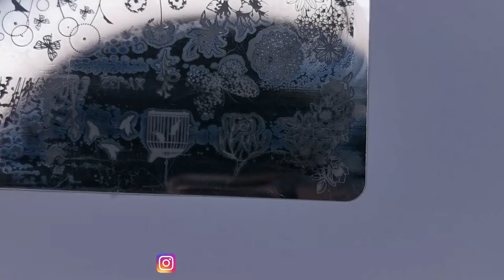FLOWER NAIL ART DESIGNS FOR BEGINNERS! | Using stamping technique | Mini nail art compilation 2020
Flower nail art designs for beginners video tutorial is up. I've created these by using stamping technique. It's another mini nail art compilation. Please tell me which design did you like the most? 💕💕

LIGHTING:

Ring Light

deluxenailssely